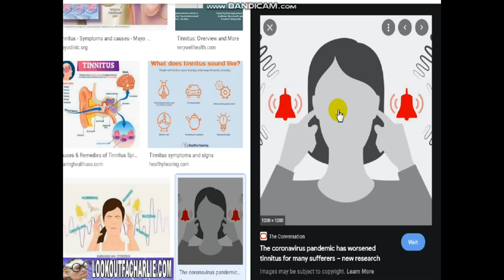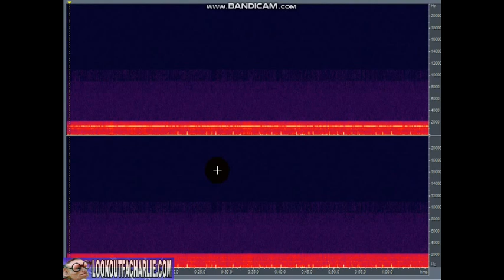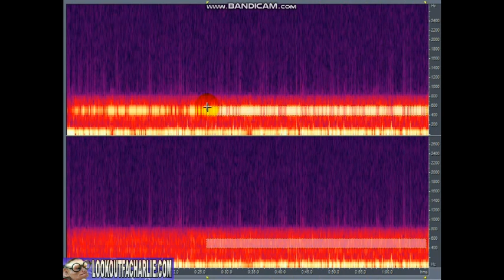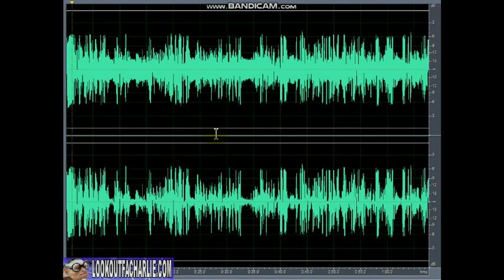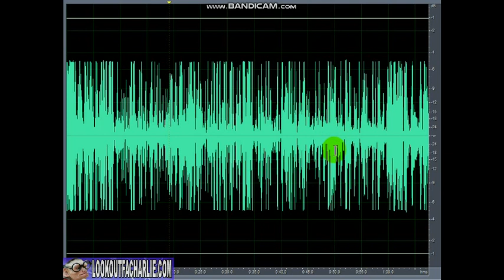YOU STILL DON'T HAVE TINNITUS IN 2021 - BUT CONGRATS ON BEING A TRUE BELIEVER - EPISODE 156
LOOKOUTFA CHARLIE - EPISODE 156

You still don't have "Tinnitus" in 2021. You may have artificial tinnitus, though. And that can be MORE destructive and annoying...

You can buy Lookoutfa Charlie and anti Rogue Human Body
this. It is purely to spread the word. -